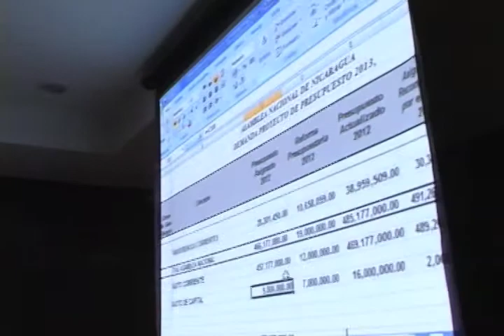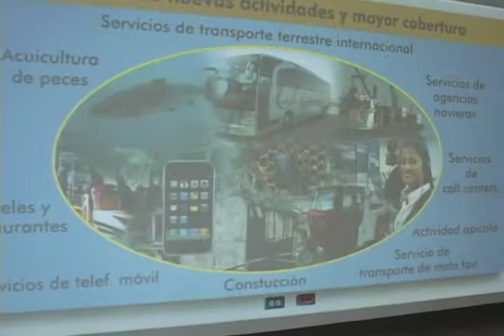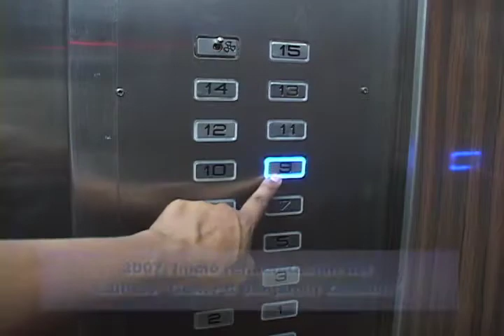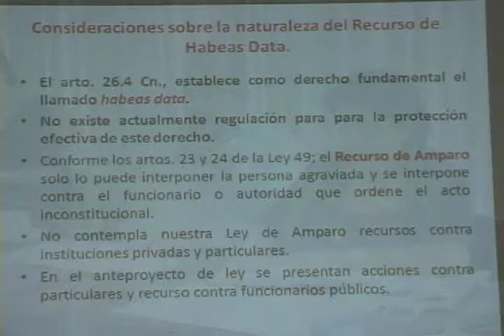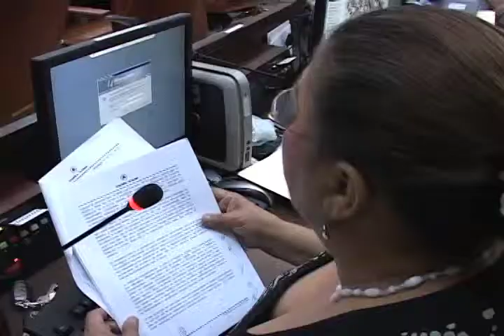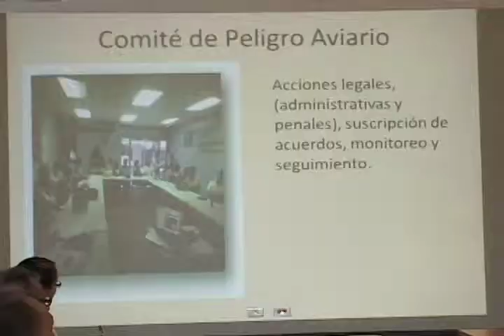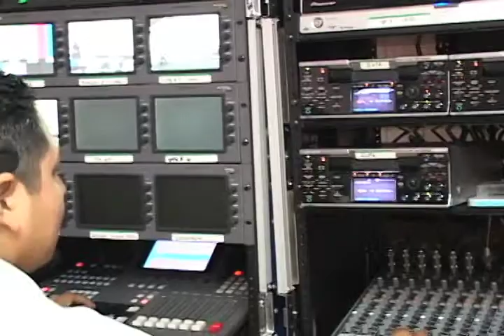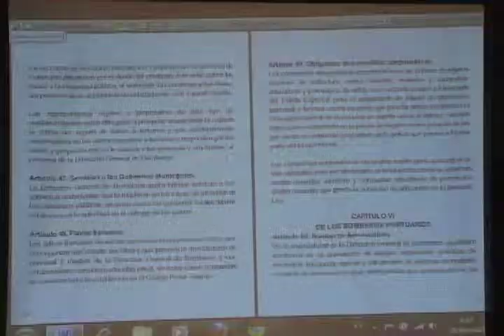Resumen Semanal 28 de septiembre 2012.mov